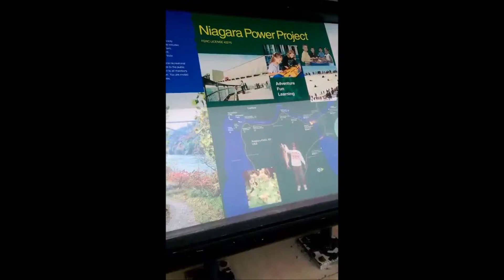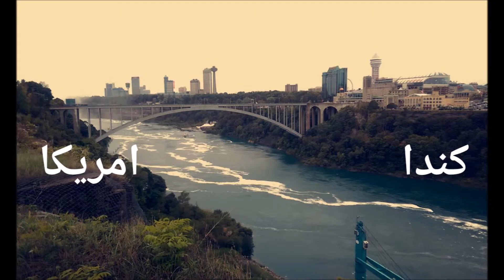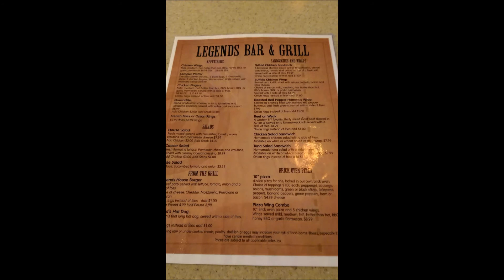Day 4 Niagara Falls Snapchat #5